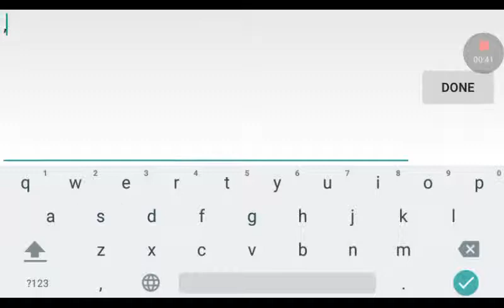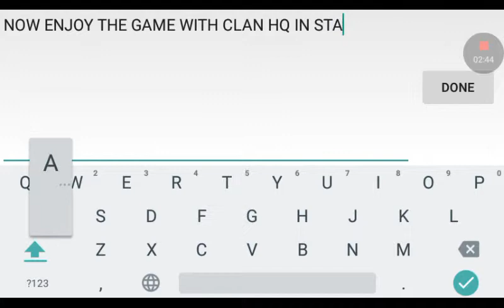How to create clan hq in very start of the game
Creating clan HQ in very start of game